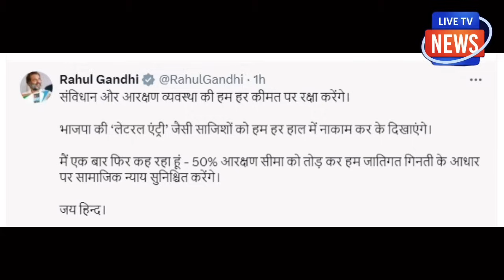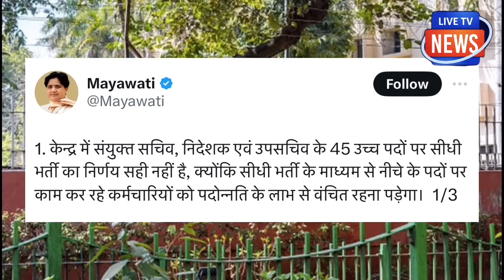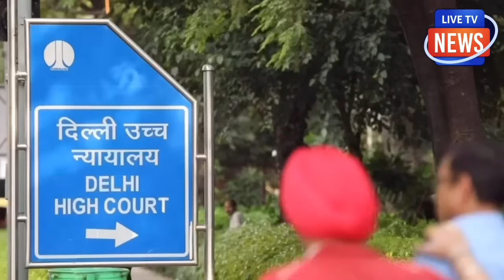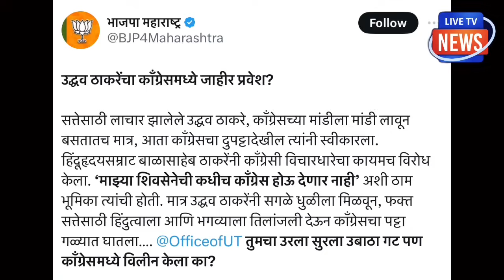राहुल-खड़गे ने एक झटके में गंवाए दो तिहाई सदस्य, बने NDA का हिस्सा, नागरिकता रद्द पर कोर्ट का फैसला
राहुल-खड़गे ने एक झटके मेंगंवाए दो
तिहाई सदस्य, बने NDA का हिस्सा !
राहुल की नागरिकता रद्द पर
हाई कोर्ट का आया फैसला!